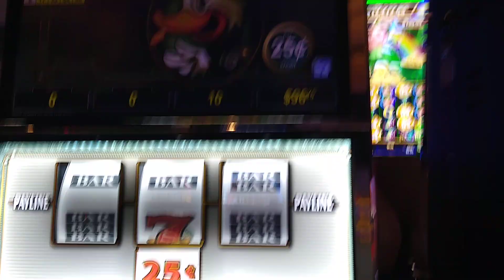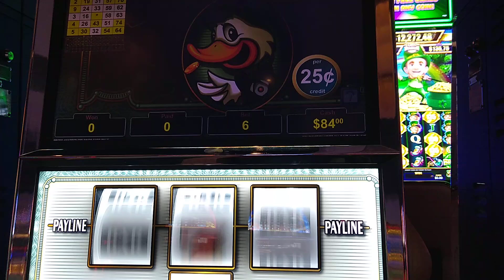That loud slapping!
Filming my husband as he beats the button... I didn't want to get caught filming. He eventually built it up to $300.😁